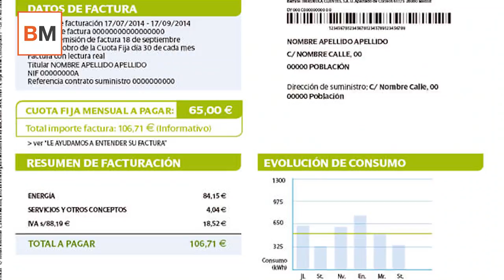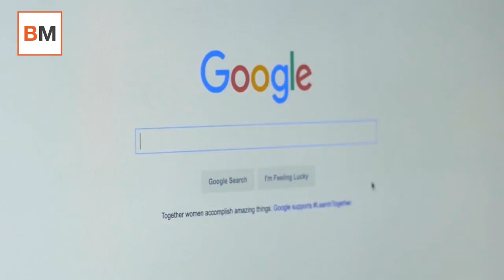Money Talks | El Gobierno baja el impuesto pero… la luz seguirá siendo cara